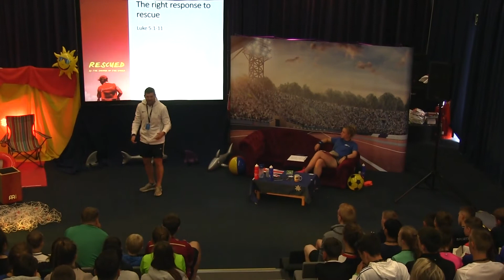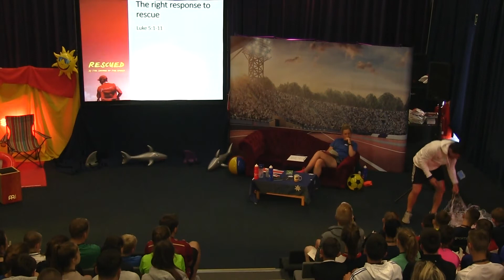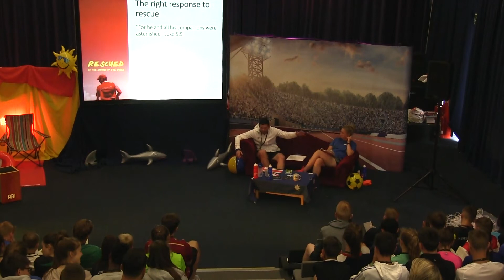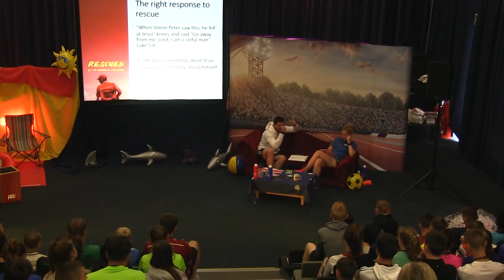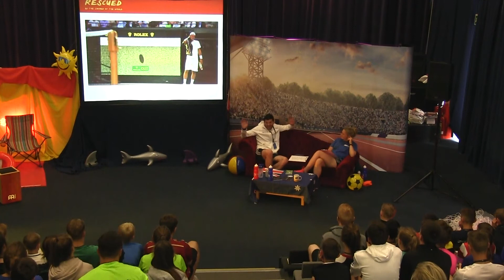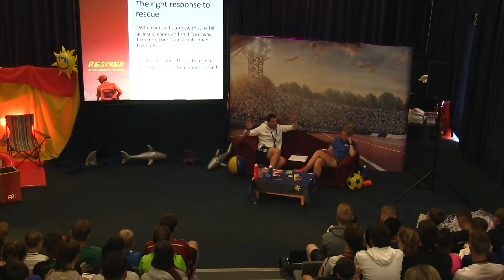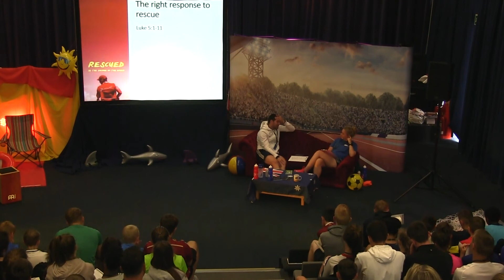The Right Response of Rescue | Dave Hampton | Sports Plus 2018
Hampo speaks from Luke 5:1-11 at Perth Sports Plus 2018.